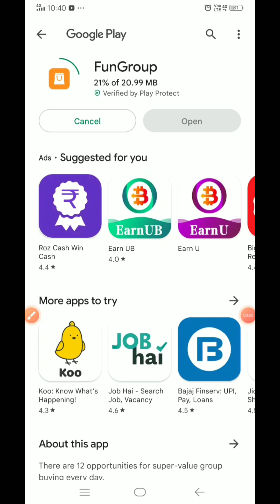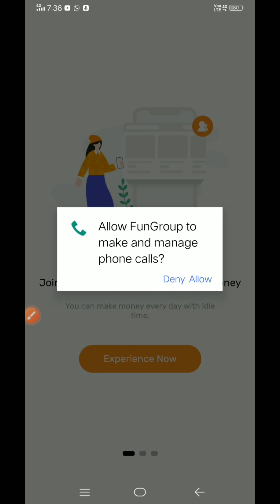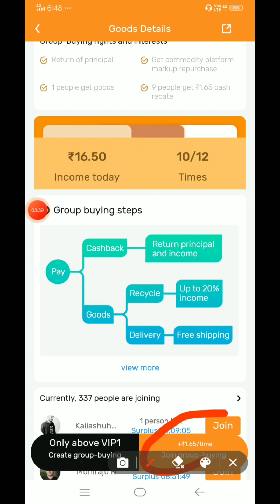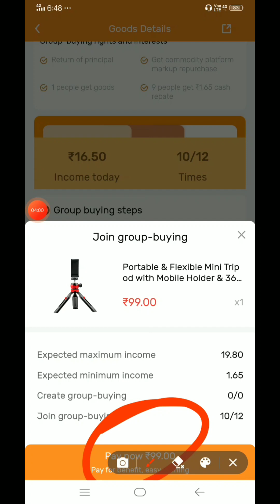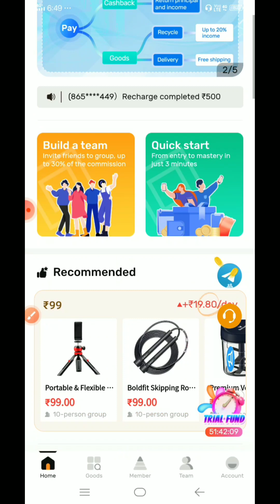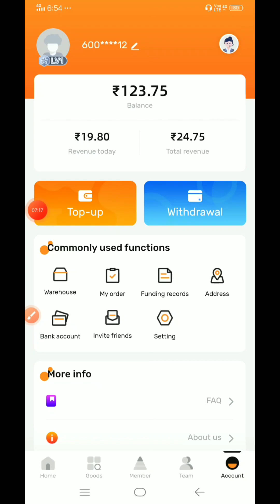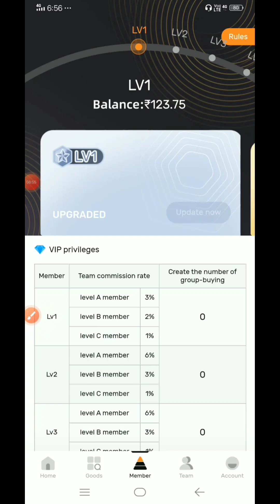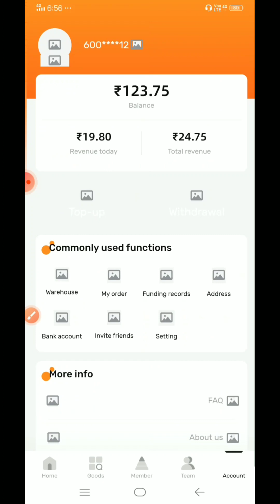TANGKA KAMAIANI CHOL | SELF EARNING APP TODAY | SIGN UP BONUS RS 100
DOWNLOAD LINK

Garo kamaiani apps 2022
Garo online kamaiani
 Paytm cash free kamaiani app 2022
Noko donge tangka kamaiani
Online tangka kamaiani
Free tangka kamaiani apps
Gital app tangka kamaiani
Paytm cash
Best Paytm cash earnings app 2022

Play and win free Paytm cash
Real money earning apps
2022 self earning app free Paytm cash